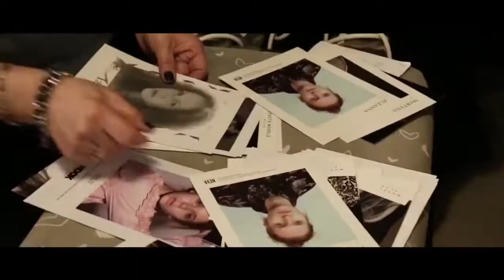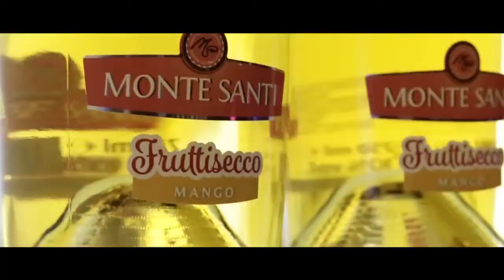FRYZURY KEVIN MURPHY NA POKAZIE MMC WIOSNA LATO 2018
KEVIN MURPHY POLSKA
reżyseria i montaż: Marcin Ziółko